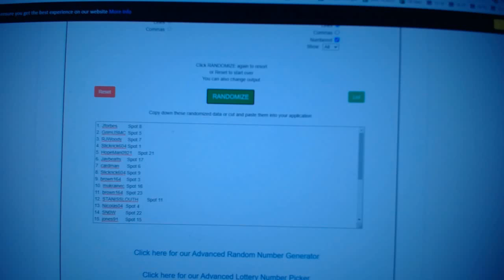Team Randoms - C&C GB #11,599